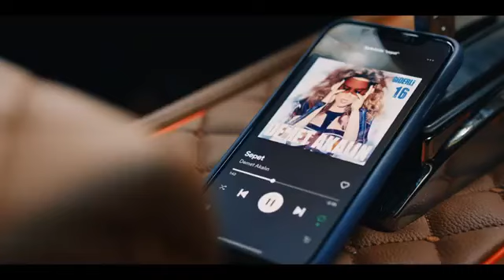Ben Fero-Demet Akalın